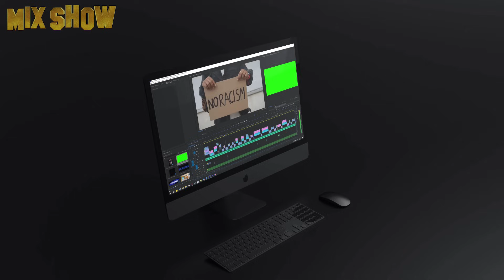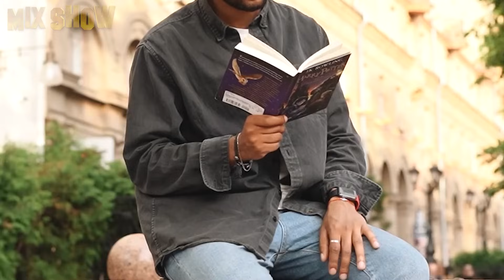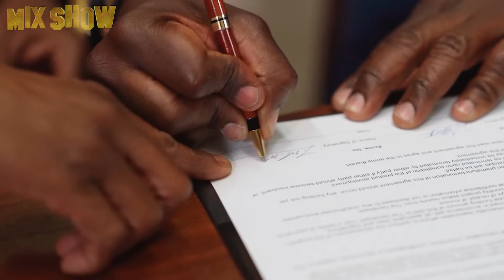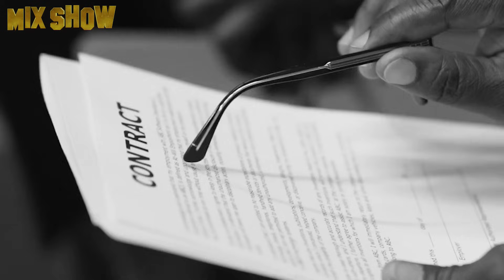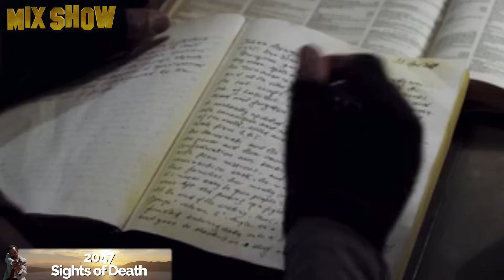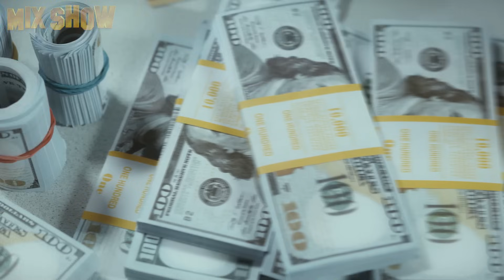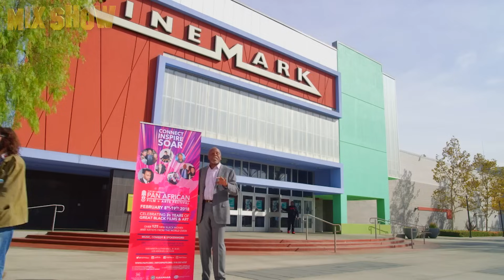Danny Glover | How the Lethal Weapon star lives and what he spends his millions on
Danny Glover is an American actor, director, and producer, who has many outstanding works in his portfolio. Despite his successful movie career, our hero considers his main achievement in life to be political and social activities, which he has been engaged in since his youth. We will tell you about this and much more in this video.

★ Jamie Lee Curtis | How the Oscar winning Scream Queen lives and where she spends her millions
★ Milla Jovovich | How the star of fantasy action films lives and where she spends her millions